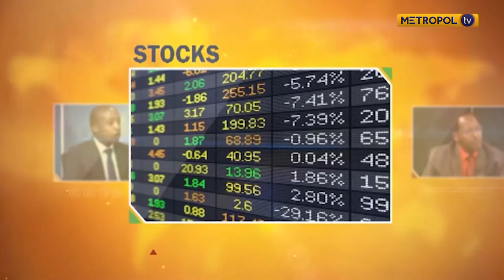Bomet Governor, Joyce Laboso last respect